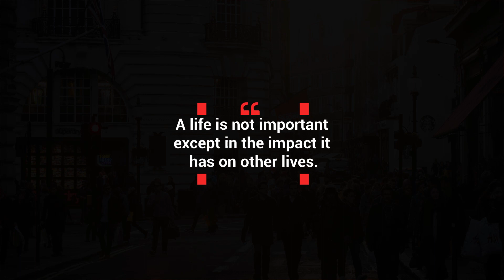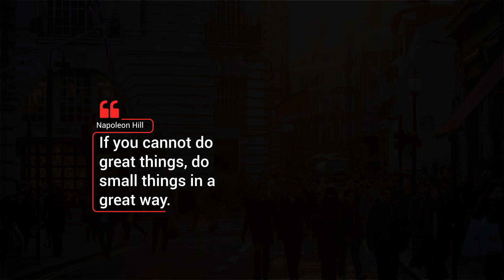Elegant Quotes Designs | After Effects Template